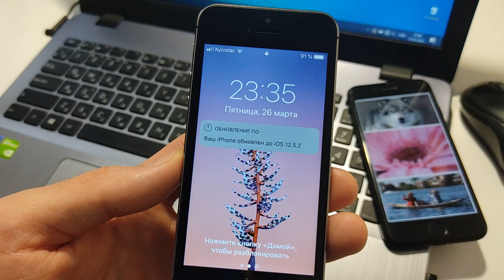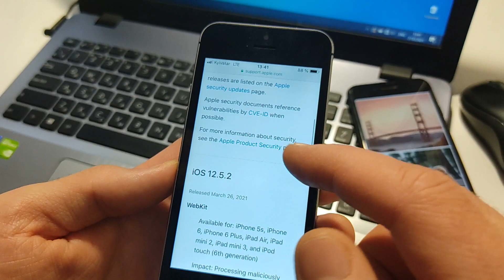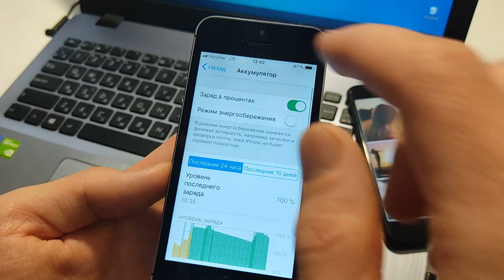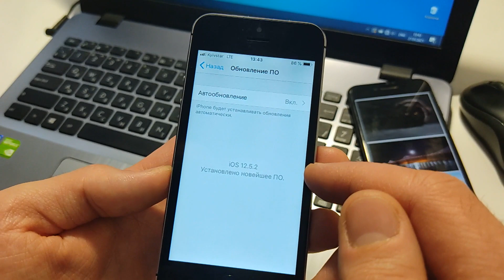iOS 12.5.2 что нового. Обзор ios 12.5.2. Релиз iOS 12.5.2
Релиз iOS 12.5.2. Apple выпустила новую операционную систему iOS 12.5.2 для старых устройств. Как работает новая прошивка ios 12.5.2? Смотрите полный обзор iOS 12.5.2. Стоит ли обновляться до iOS 12.5.2? Что нового финал ios 12.5.2? Содержит ли новая прошивка иос 12.5.2 что-то новое? Полный обзор ios 12.5.2. Новая прошивка ios 12.5.2 и  стоит ли обновляться до iOS 12.5.2. Смотрите видео о iOS 12.5.2 и вы сможете узнать обо всём этом и не только.

Пишите как вам релиз iOS 12.5.2 и как работает иос 12.5.2 на вашем устройстве.